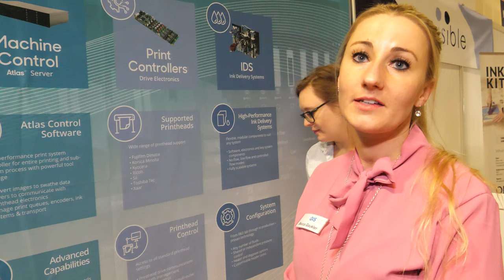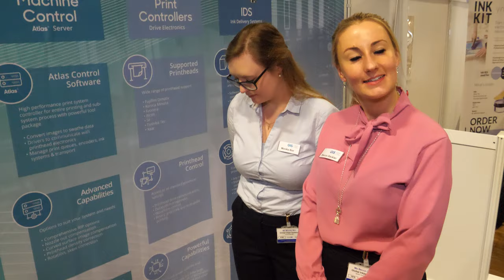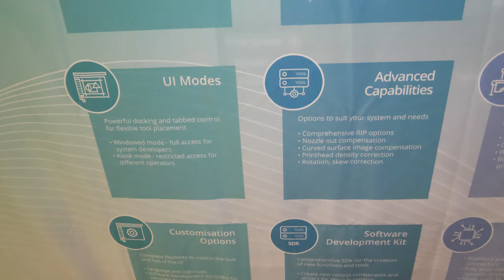Global Inkjet Systems at IDTechEx Show!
GIS is a leading developer and supplier of application software, drive electronics and ink system components – supporting a wide range of industrial inkjet printheads.

Their technology drives thousands of inkjet printheads in single pass, XY scanning, 3D and custom-figured systems worldwide.

Filmed in 4K60 at IDTechEx Show!